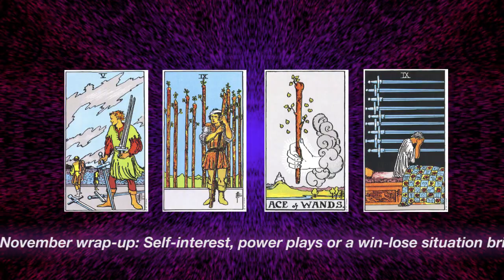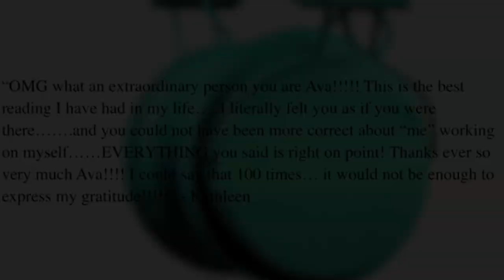Libra November "Just The Reading" TAROT FORECAST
LIBRA GIRL! Here by popular demand - &quot;just the reading.&quot; Ava and Trudy invite you to their home to deliver their FREE monthly signature 4-Card Spread.

For a personal reading with Ava and Trudy go to virtualtarot.wordpress.com